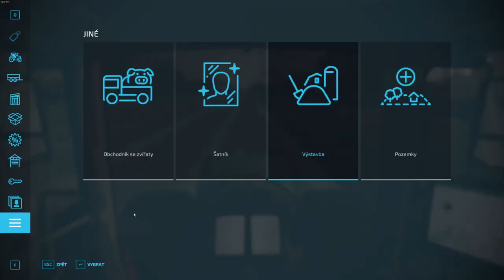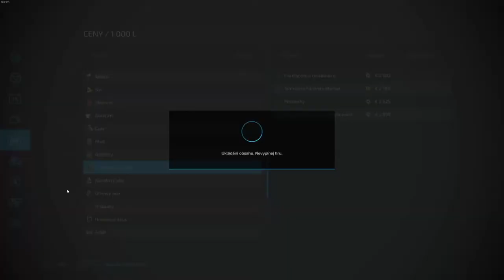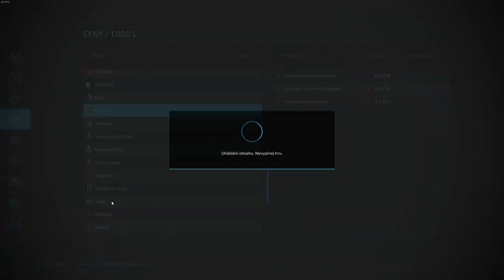FS22|Elmcreek #65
Multiplayer Farming Simulator 2022

1. Red River Valley - Daniel Kaede
2. The Rodeo - Gary the Canary
3. Tomma Ord - Stefan Fredriksson
4. Where We Started (Instrumental Version) - Victor Lundberg